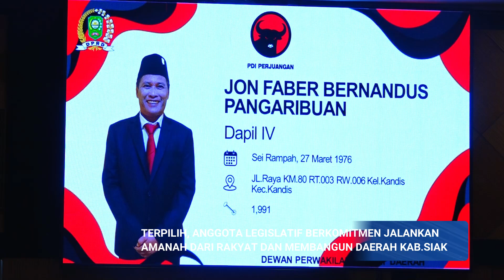Terpilih, Anggota Legislatif Berkomitmen Jalankan Amanah Dari Rakyat dan Membangun Daerah